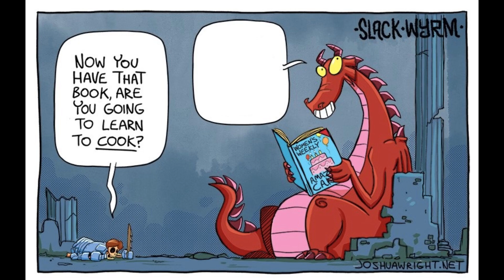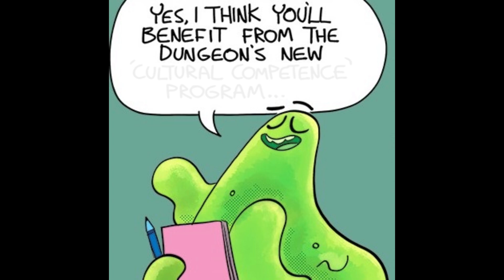Slack Wyrm- The Rise of Cake Town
Ferragus launches a new hare brained scheme while some fan-favourite characters make their return!

Forever grateful to the extremely witty Josh Wright (the creator) for allowing me to dub his series. Support him and his work!